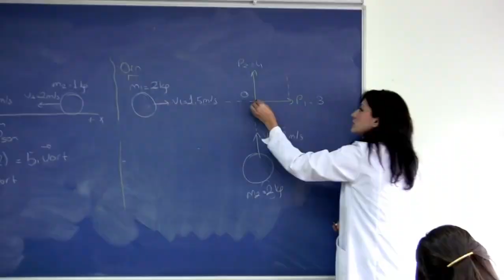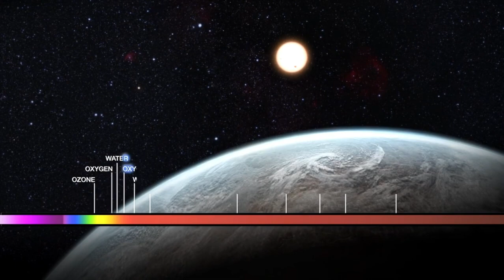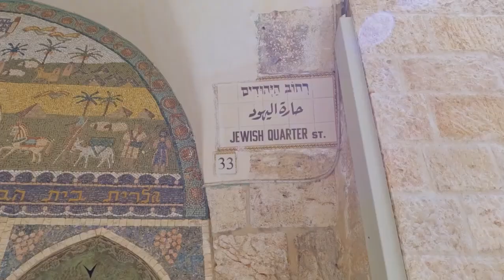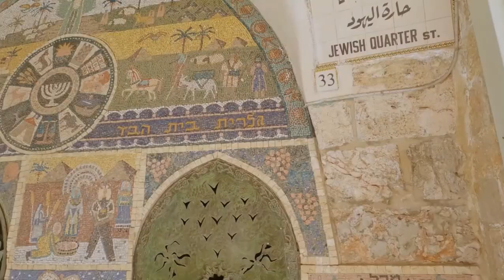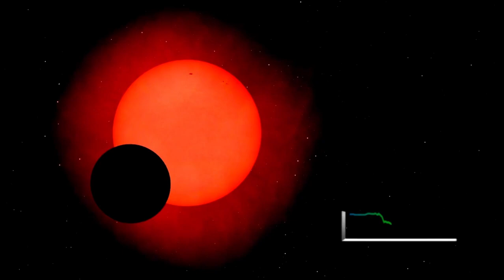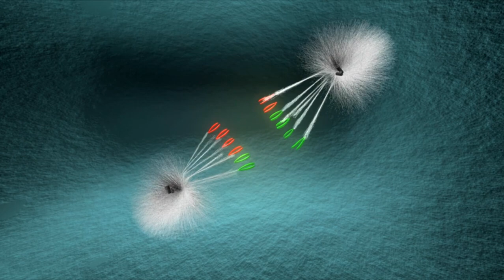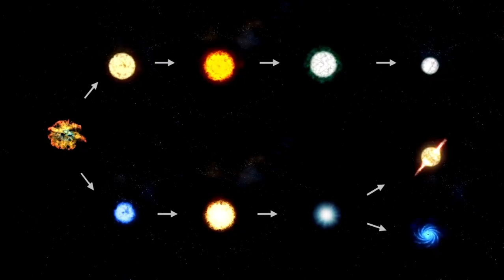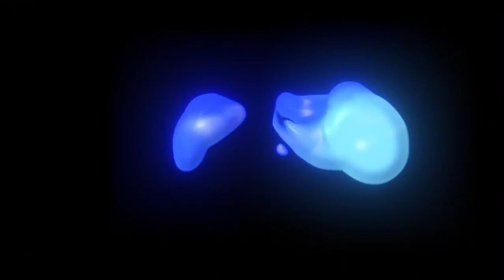Brian Cox Warns Betelgeuse Supernova Explosion Imminent